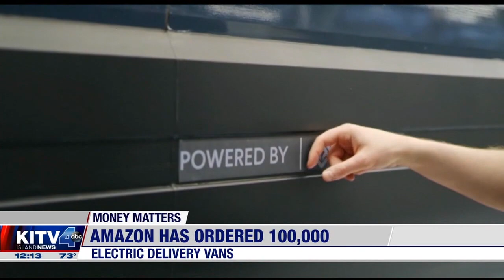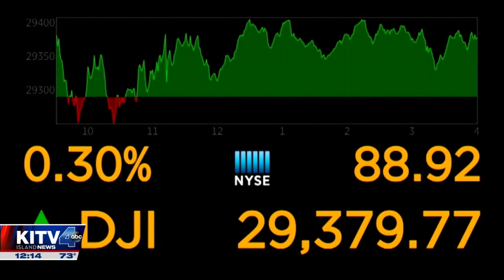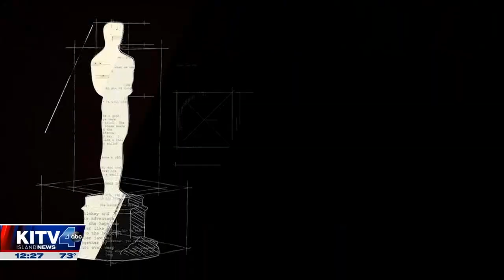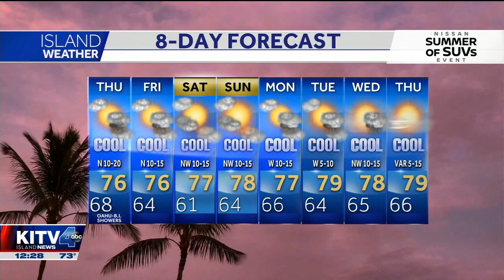full show 0206